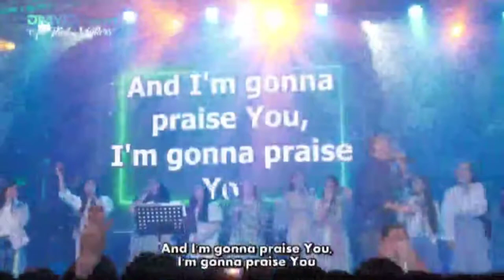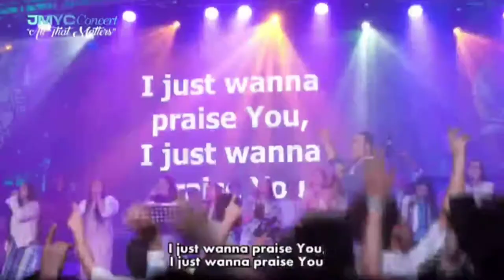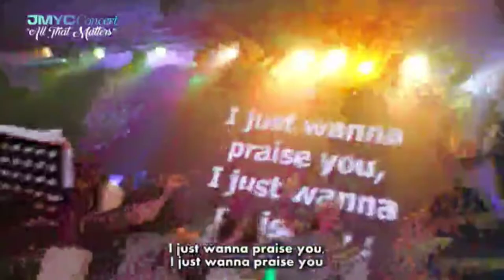Shackles - JMYC ALL THAT MATTERS